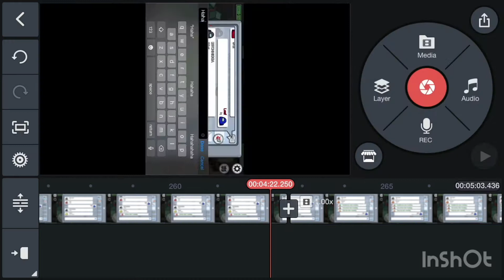Why I haven’t been posting lately